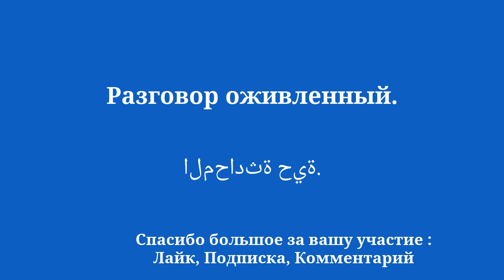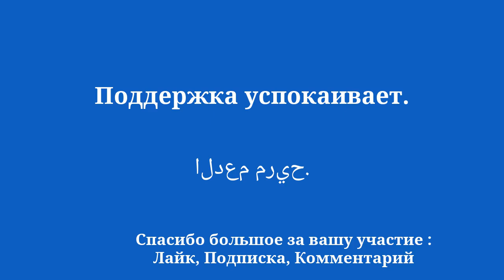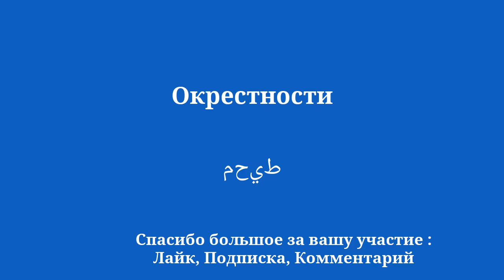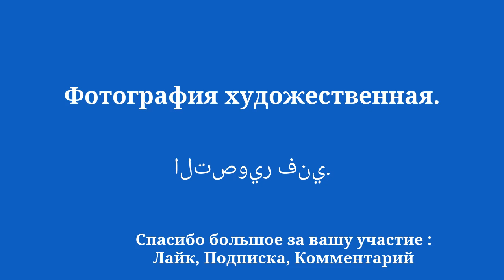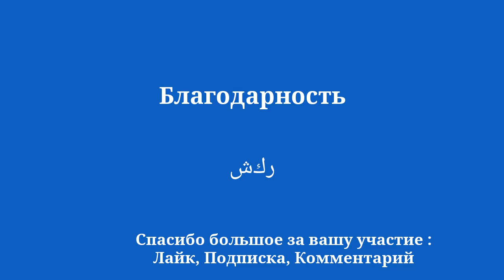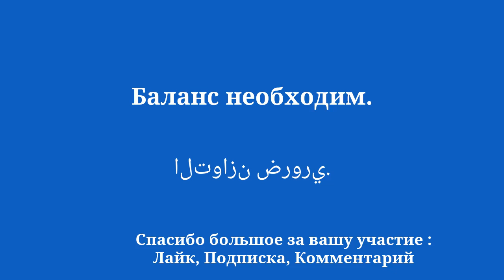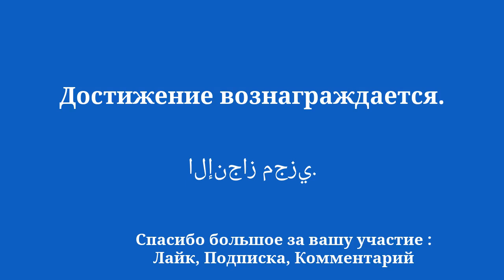Учить арабский: улыбка, благодарность, природа